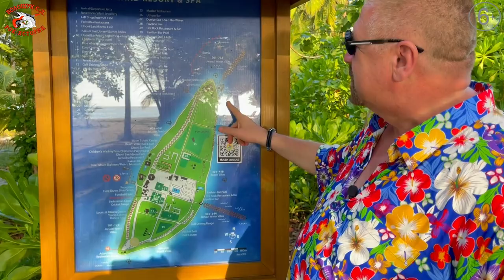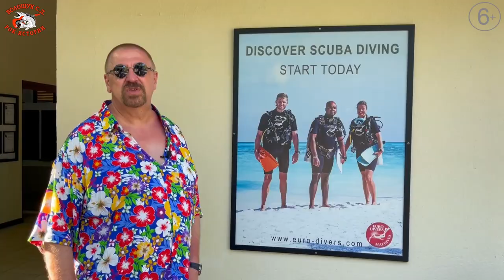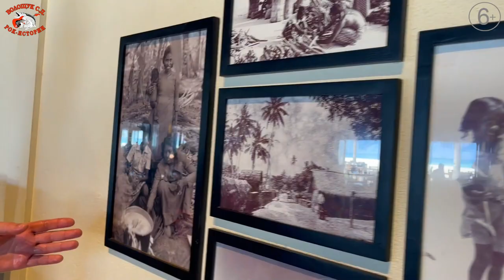РокПутешествие №5, серия 15. "Экскурсия по острову Мееру" (Meeru Island Resort)